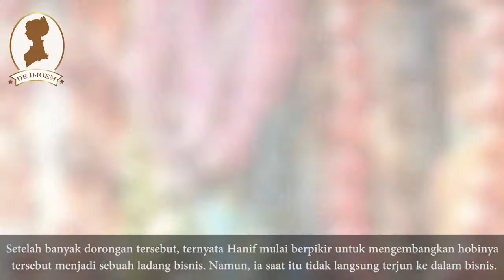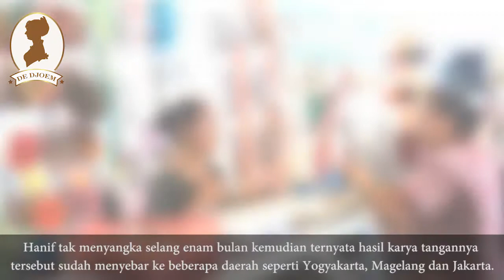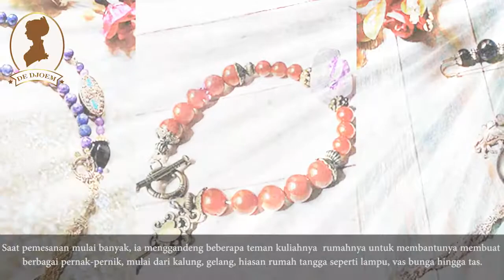Kerajinan Aksesoris Wanita Di Surabaya